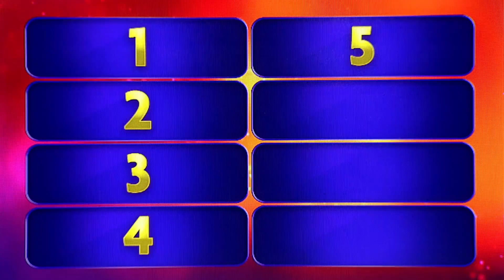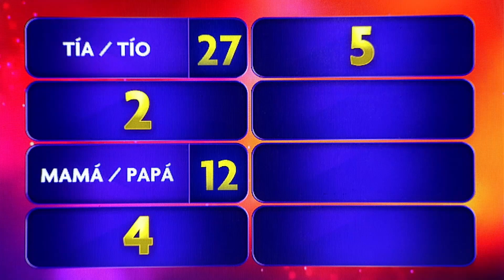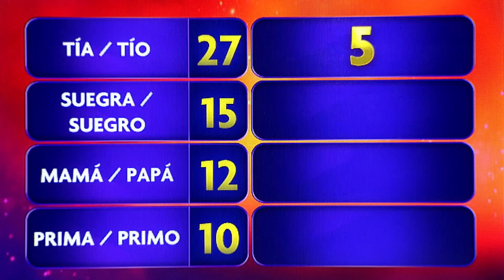FAMILIAR QUE CUENTA LOS MEJORES CHISMES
Regresa la familia Medina para tratar de ir por más dinero, pero enfrente tienen a los retadores, la familia Rivero.